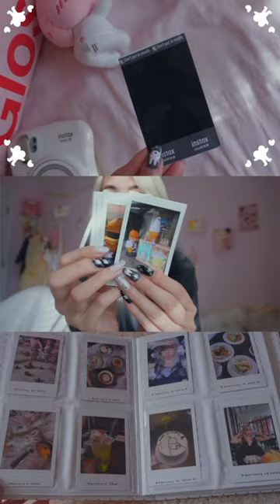✨ My New Camera! ✨ Printing Pics + New Mushroom Hipper! 🍮 artist polaroid instax | Tiffany Weng